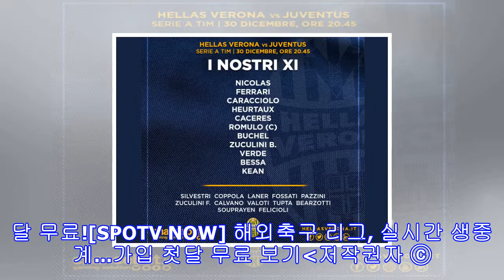[속보] 이승우, 유벤투스전 '명단 제외'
▲ 이승우 ⓒ엘라스 베로나[스포티비뉴스=이종현 기자] 엘라스 베로나의 이승우(20)가 명단에서 제외됐다.베로나는 31일 오전 4시 45분(한국 시간) 이탈리아의 베로나의 안토니오 벤테고디에서 열리는 2017-18시즌 이탈리아 세리에A 19라운드 유벤투스와 경기를 앞두고 선발 명단을 발표했다. 이승우는 명단에서 제외됐다. 베로나는 3승 4무 11패로 강등권인 19위다. 반면 유벤투스는 세리에A를 대표하는 명가로 리그 2위를 달리고 있다. 유벤투스의 승리 가능성이 크긴 하지만, 베로나는 홈에서 승점 1점을 위해 전력을 다해야 한다. ▲...